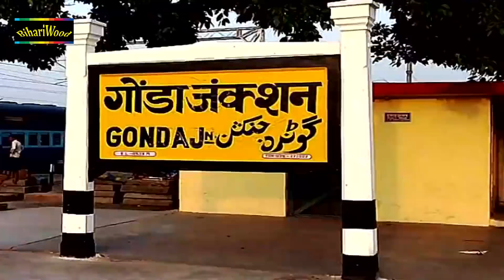लाल लाल लहंगा के चलबू तू झाड़ के - Subhash Yadav - Laal Laal Lahenga - Bhojpuri Hit Song